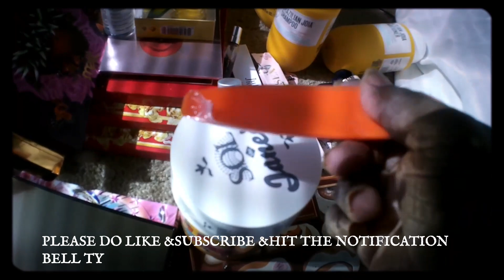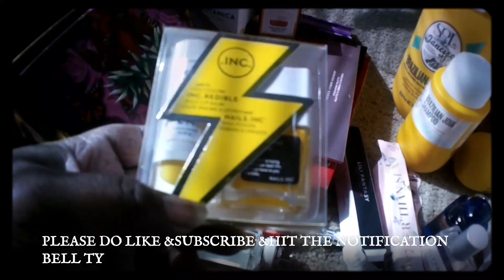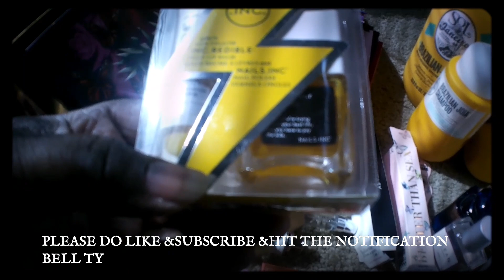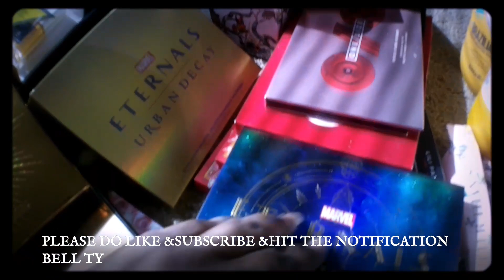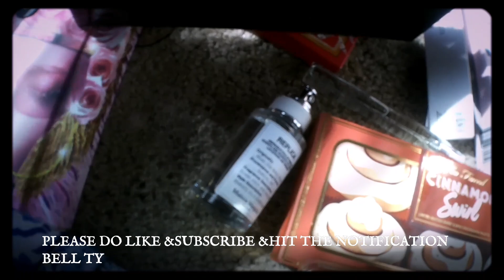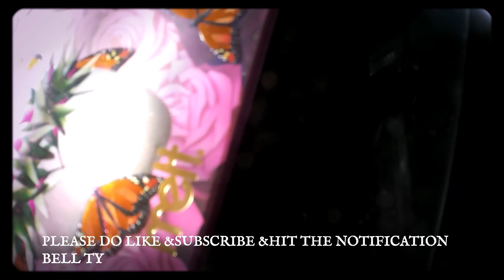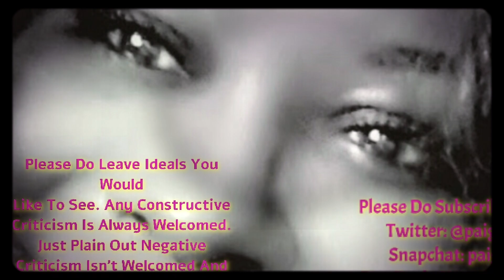Sephora Haul March 2022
A huge haul from Sephora., March 2022.